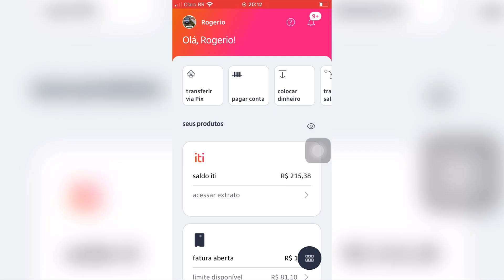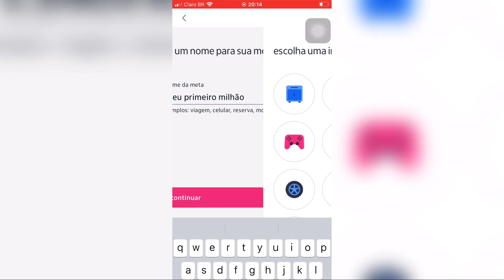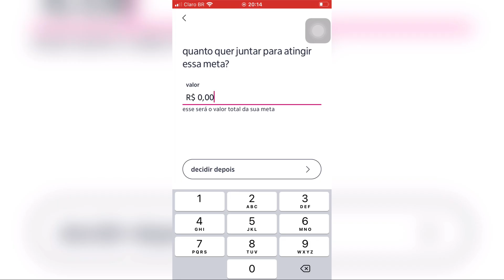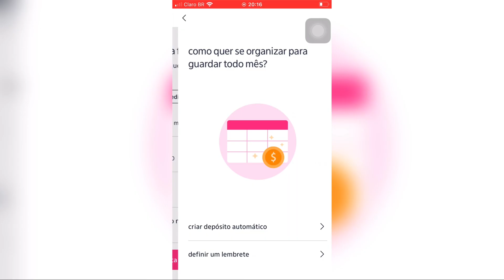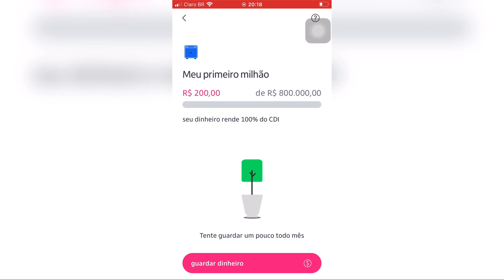Como guarda dinheiro na meta iti e criando a meta